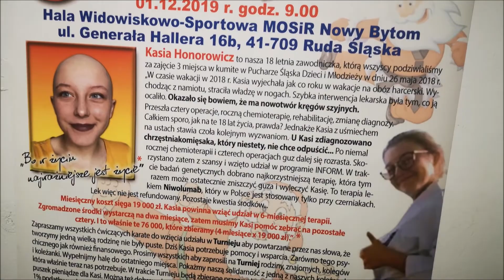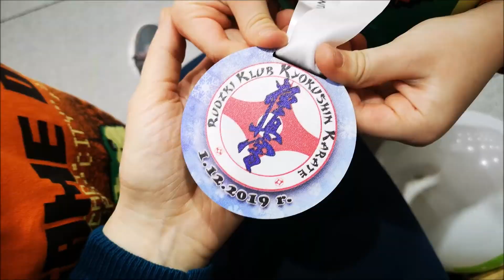Mikołajkowy Charytatywny Turniej Karate "Dla Kasi" | pierwszy medal | *vlogmas* #2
1 grudnia 2019 w Rudzie Śląskiej odbył się Mikołajkowy Charytatywny Turniej Karate "Dla Kasi". Oprócz wsparcia przez nas akcji, Julian zdobył swój pierwszy medal!